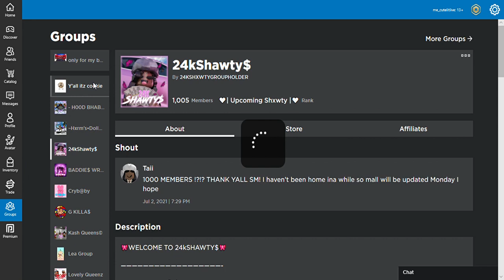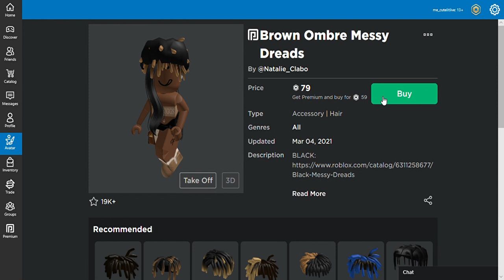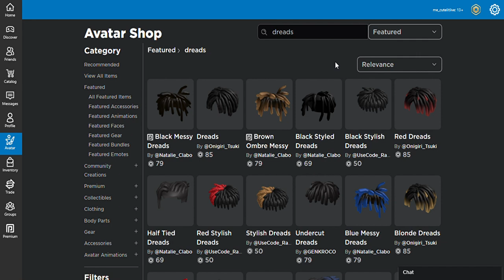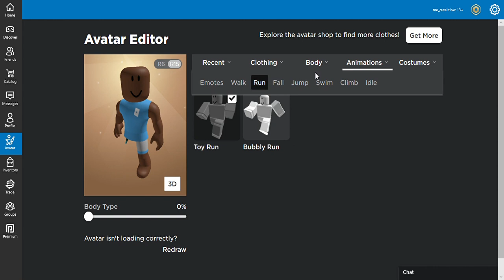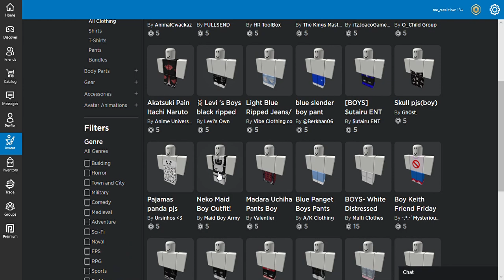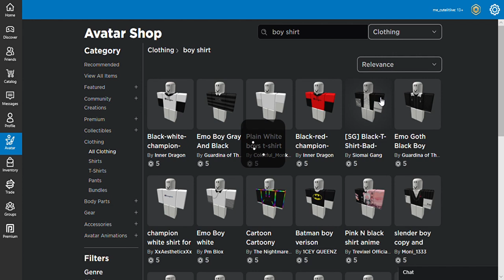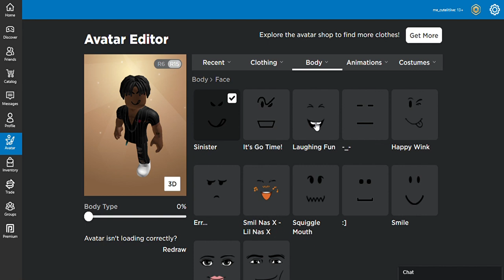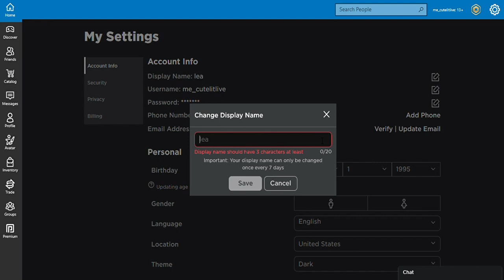part one catfish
there are gonna be 5 parts and well this movie is for a funny vid its catfishing tho